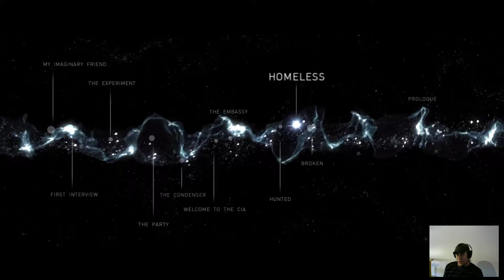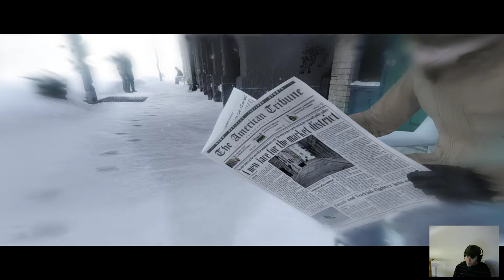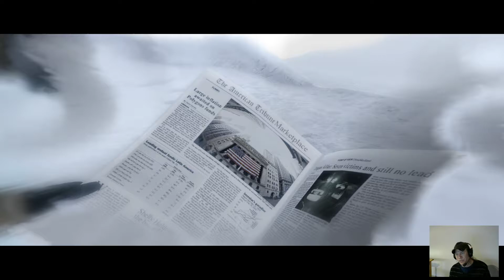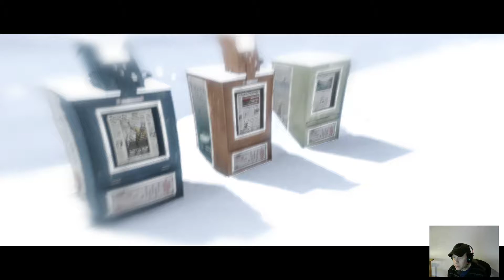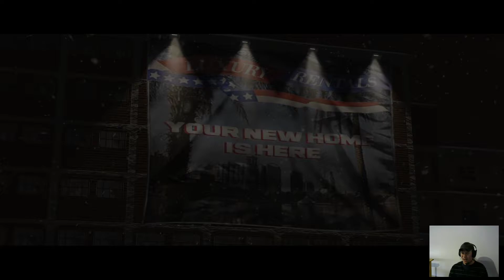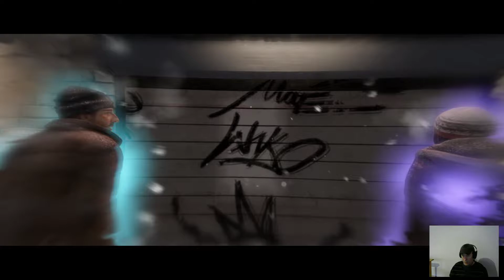Recording Crimes On The homeless. Smart! Beyond: 2 Souls #4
If I had this power I would empty every ATM in the city. I know there are more scenes I could have triggered and I will do an alternate play through in chronological order. Until then, please enjoy.

Apologies for the audio. It'll be like this for the next two vids. I appreciate your patience